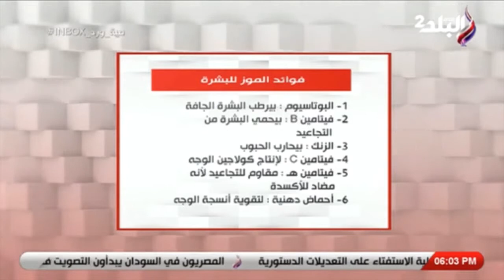تعرف على فوائد الموز للبشرة مع حسام المراغي - فقرة مية ورد